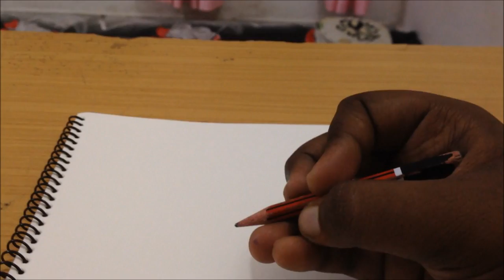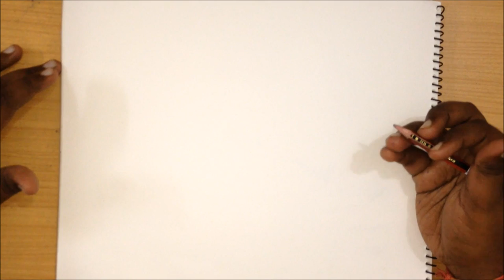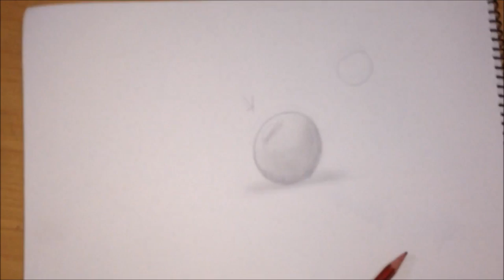Drawing kaise banaye|How to draw|Mayank Mathur|Hindi|Technical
How to Draw | Drawing kaise banaye
hello guys my name is Mayank and in this video I am going to teach you How to Draw a basic drawing . And for that you just have to follow my instructions .
Mayank Mathur
MayankMathur